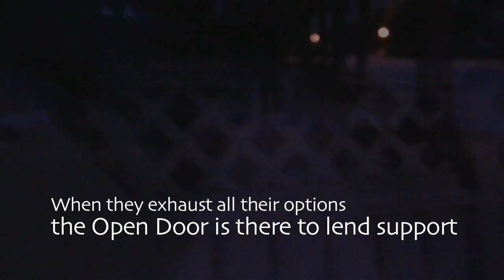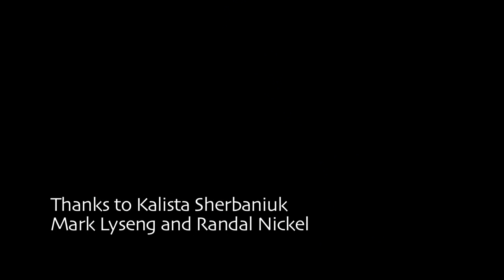24 Hours of Homelessness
As part of a project for IDS 427, I attempted to spend 24 hours homeless. Watch and find out how that went.